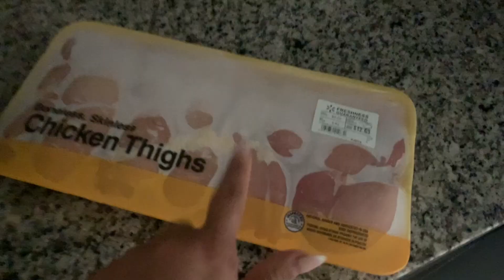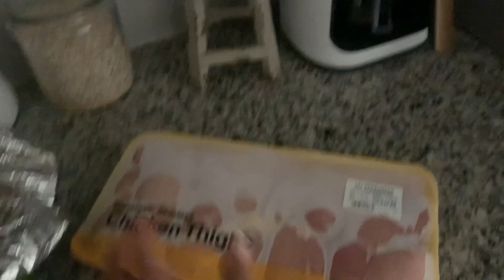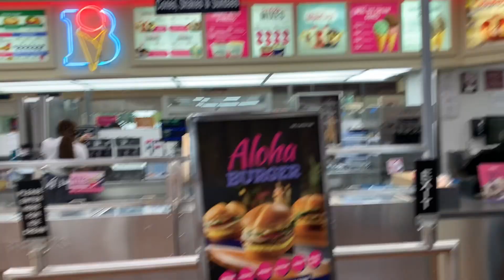TENDRÁS MUY BUENAS RECOMENDACIONES CON ESTOS TIPS | DESPUÉS DE MI TRABAJO LLEVO A LOS NIÑOS A…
HOLA AMIGOS ESPERO SE ENCUENTREN MUY BIEN SIEMPRE AQUÍ COMPARTIENDO VIDEOS
DE LIMPIEZA, DECORACIÓN , MODA, ESTILO DE VIDA!
SOY MAMA CON 5 BENDICIONES Y MUY AFORTUNADA DE TENER UN HOMBRE MARAVILLOSO AMI LADO MI ESPOSO 😍
Link del Cobertor de mi Cama

MÚSICA QUE ÚTILIZO EN MIS VIDEOS!